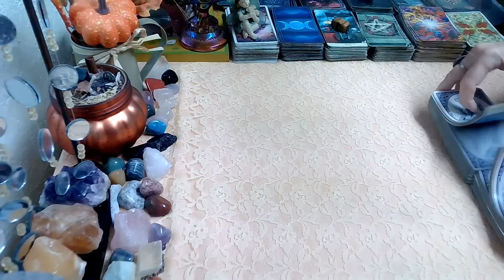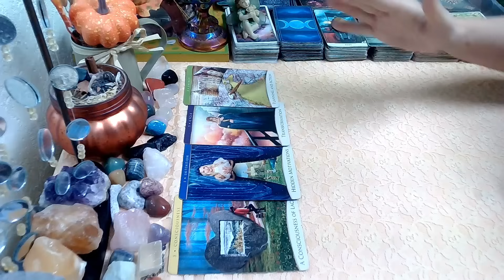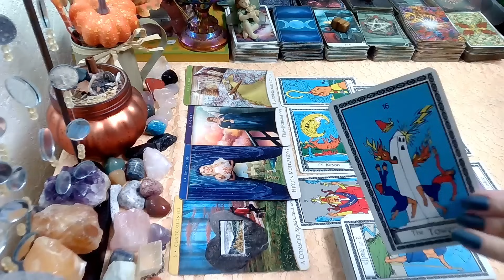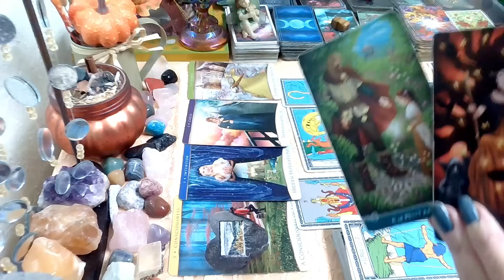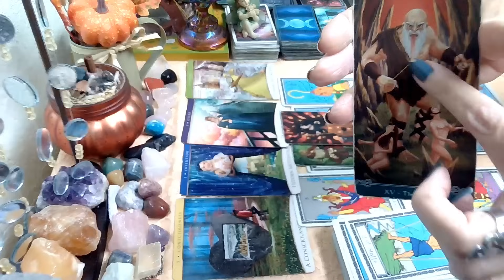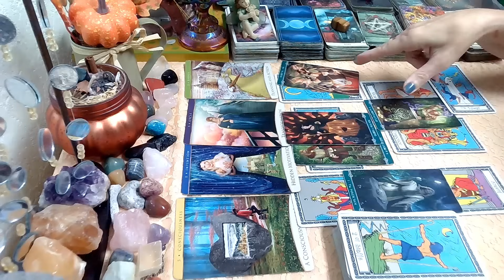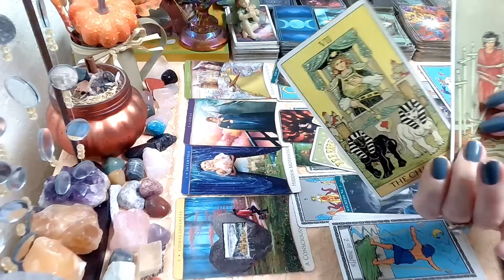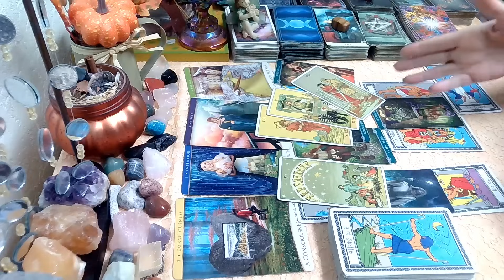Cancer Next 2 Weeks; Your Future Looks Bright!🌞😎Cancer Weekly Tarot For Anyone Guided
Cancer Weekly Tarot Next 2 Weeks December 2023 weeklyhoroscope , weeklyreading, cancer, tarotreading, weeklytarot, tarot, december, weeklyhoroscope, #2023